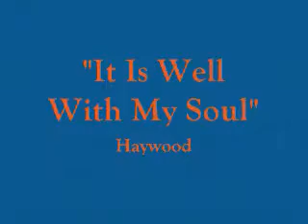It Is Well With My Soul - Virginia State University Concert Choir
Virginia State University Concert Choir at VSU Day -- Zion Baptist Church, March 2011